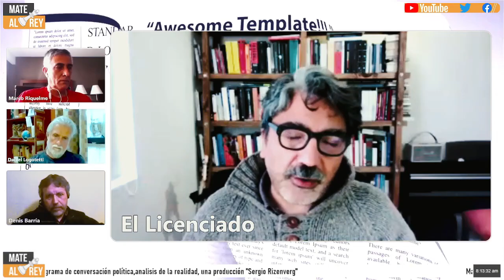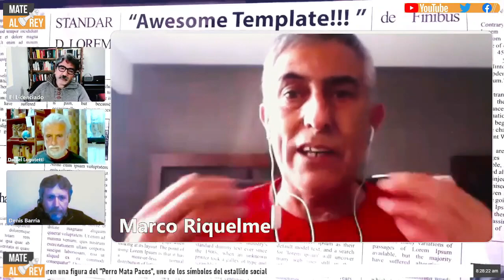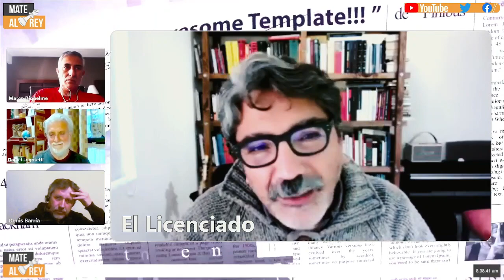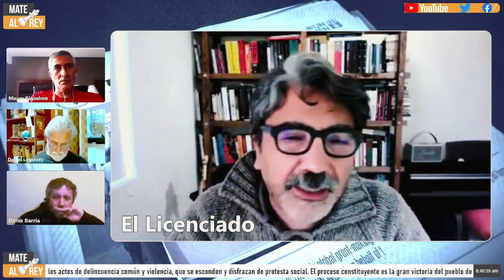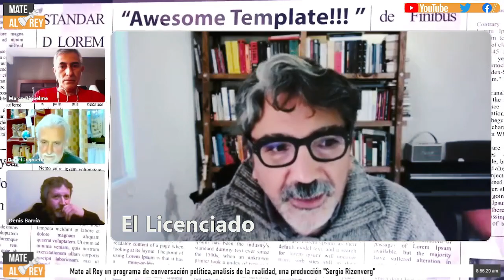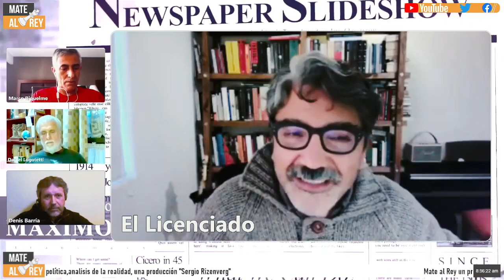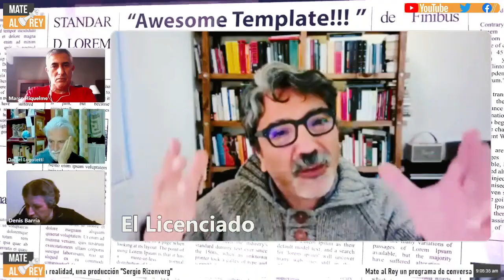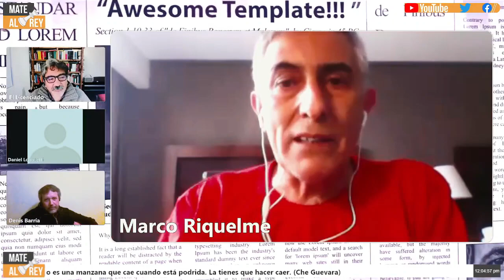Mate al Rey- Capítulo 35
En un capítulo de duración extendida Marcos Riquelme (MPMR), Daniel Logotetti (Laburantes) y Denis Barría (FUL) debaten con El Licenciado sobre la violencia política desde la vereda de los explotados. Todo lo que quiso saber sobre violencia política y no se atrevió a preguntar, circuló por esta discusión que obligó inclusive a hacer a un lado el diseño tradicional del programa. No hubo combos, pero la pasión del momento agitó los ánimos como corresponde en una discusión de tanta trascedencia entre revolucionarios. Atria y Wranken, los primeros decapitados en este debate.